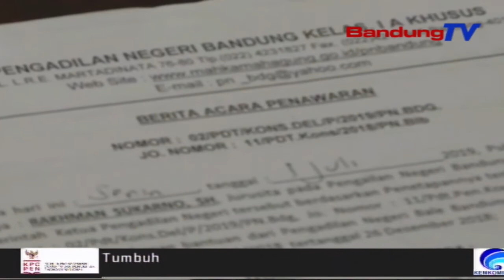Warga Tuntut Rp 90 Juta Dari PT KCIC Segera Didistribusikan | SBR | BANDUNGTV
SBR | BANDUNGTV | IRFAN RAMANDA | Warga Kompleks Lembah Teratai,Desa Gadobangkong, Kecamatan Ngamprah, Kabupaten Bandung Barat, Resah Karena Uang Senilai 90 Juta Rupiah, Sebagai Kompensasi Pembangunan Proyek Kereta Cepat Jakarta Bandung Dari Pt Kcic, Hingga Saat Ini Belum Didistribusikan. Alasan Belum Didistribusikan Oleh Pihak Forum Rw Pun, Dianggap Tidak Jelas.